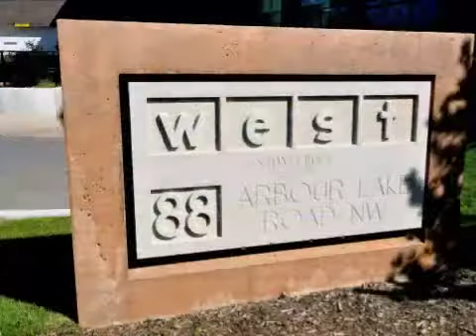Real estate for sale in Calgary Alberta - C3489378